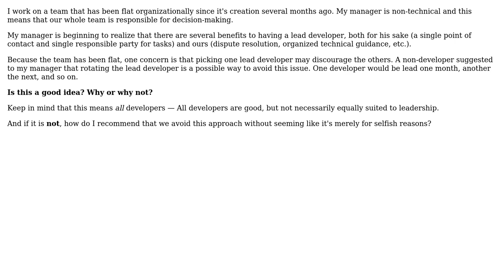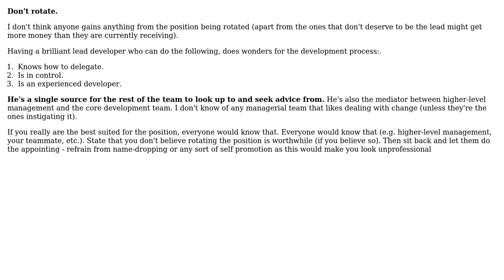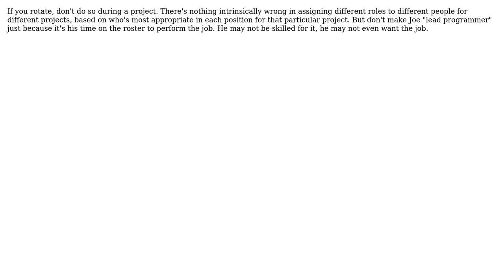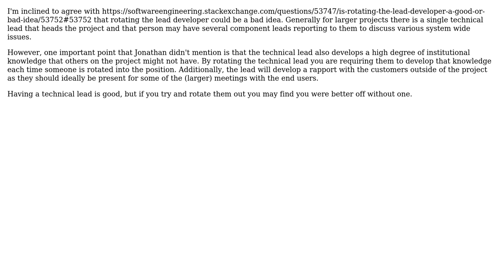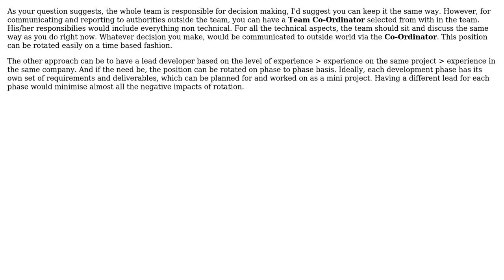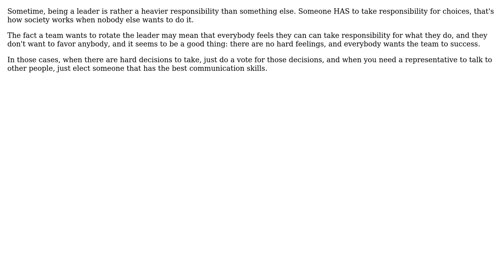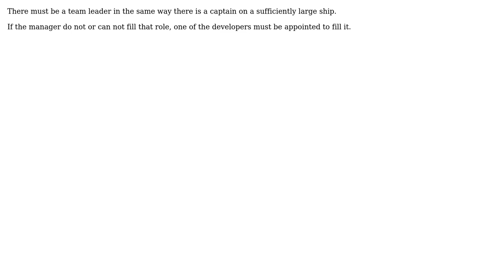Software Engineering: Is rotating the lead developer a good or bad idea? (16 Solutions!!)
Software Engineering: Is rotating the lead developer a good or bad idea?

With thanks & praise to God, and with thanks to the many people who have made this project possible! | Content (except music & images) licensed under CC BY-SA | Music | Images & others | With thanks to user SpecTP user SnoopDougieDoug user rjzii user RiverM user Nicole user jwenting user jokoon user J.K. user Hi??? user guillaume31 user gnat user Dan Ray user Danish user crosenblum user ChrisF user CashCow user blueberryfields user Adam Lear and the Stack Exchange Network Trademarks are property of their respective owners. You are responsible for your own actions.